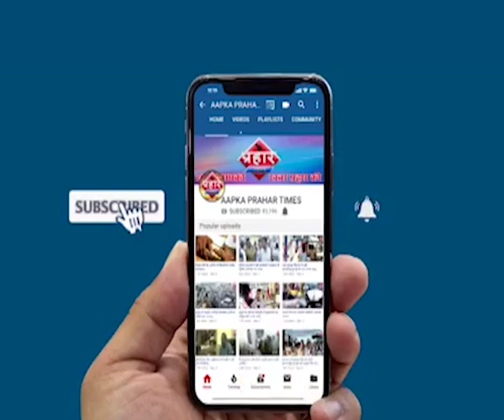हालात जस के तस 24 घंटे बाद भी मुंब्रा पानी मे है डुबा | firoj hashmi | Prahar Times -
हम एक बार फिर प्रहार टाईम्स के माध्यम से आपको दिखा रहे वो मंज़र जो कल दस हज़ार से अधिक झोंपड़ों मे  पानी  समा गया था कई इलाक़ा पानी डूब गया था लगभग 24 घंटे बाद पानी कम हुआ तब जाकर लोगों को राहत मिली है पानी की बहाव इतनी तेज़ थी की लोगों के धर तो डूबे ही मगर घर के सामान भी ख़राब हो गया और यही नहीं बल्की कई ऐसे क़ीमती सामान इस बाढ़ मे बह गया काफ़ी नुक़सान हुआ है यहाँ के लोगों का

prahar times